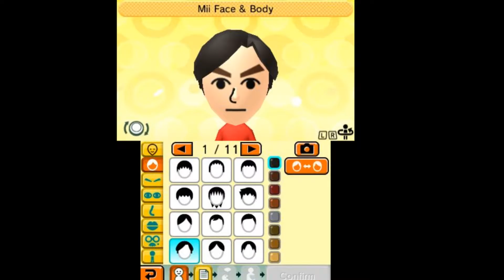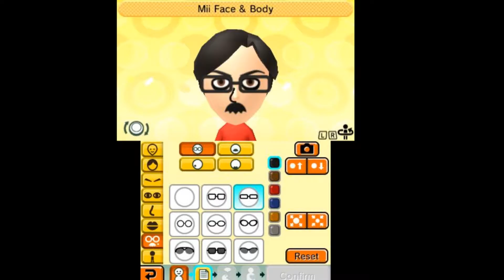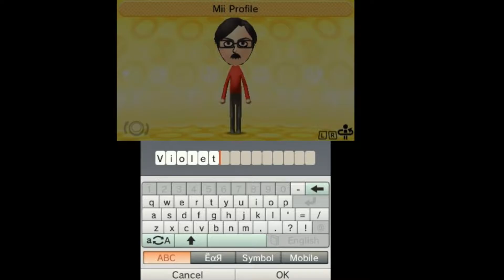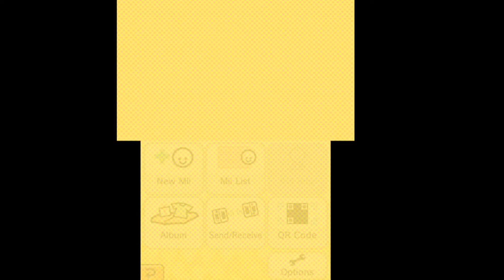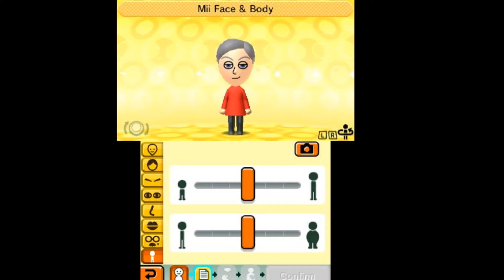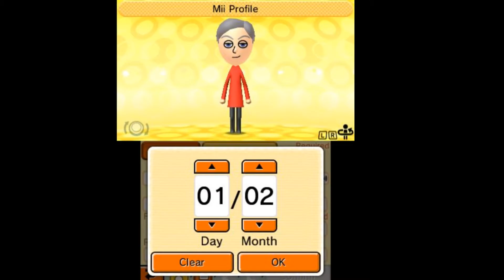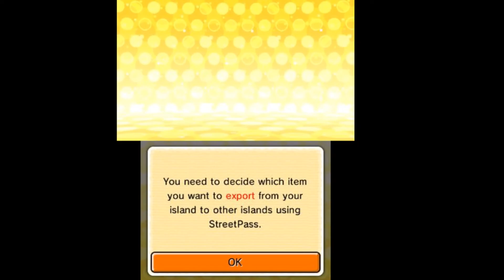Tomodachi Life Playthrough - Part 3